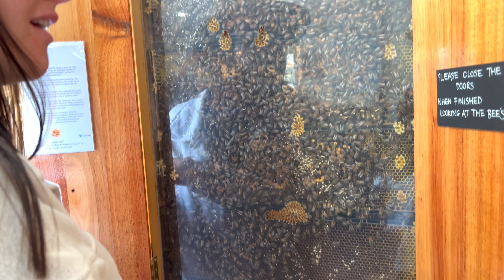WE FOUND PARADISE | Exploring Tasmania | Lap of Australia Ep. 6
Moving on from the Wild West Coast of Tasmania we began our quest for some much needed sunshine and salt water swims.

Tasmania has some of Australia's most beautiful beaches and we were not disappointed by what we found. As well as beaches we spent the last couple weeks exploring more of what this great state has to offer, including the North West coast, Bruny Island, Hobart and much more.

Like all our episodes so far, life on the road is not always smooth sailing. We were faced with some new challenges that required some chaotic driving license and our first taste of bush mechanics.

- Mason & Sarah
Join us on the road

OUR CAMERA GEAR:
Main Camera lens
GO PRO
Drone ND filters
Polaroid camera
Polaroid film

LIFE ON THE ROAD ESSENTIALS
100ah 12v lithium battery
200w solar panel
Battery Charger
Camp table
Lockable tie downs
Sandwich press
Nutri Bullet
Collapsible water carries
Portable Speaker